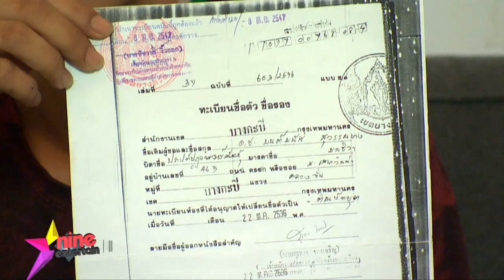ชมย้อนหลังรายการไนน์เอ็นเตอร์เทนไนท์ไลฟ์ 22 ม.ค.61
- “กอล์ฟ” สุดช้ำ รัก “ขวัญ” ไปไม่รอด เพราะเรื่องเงิน
- “ชมพู่”  แฮปปี้ชีวิตแม่ลูกแฝด
- “ต้นหอม” เร่งวิวาห์ “ซัน”
- “ใบเตย” ยอมรับฉีดปากเสริมความงาม
- สมาชิก  “BNK48”  รับได้ถูกตั้งกฎเหล็ก
- “ปราบต์” ถูกอดีตภรรยาแฉ "ทอดทิ้งลูกเมีย"
- “เฮสนั่นลั่นทุ่ง” พบ “เบลล์ เอนกลาภ”
- คนบันเทิงน้ำตาตก “รักแท้แม่ไม่ปลื้ม”
- ปูเสื่อรอเผือก :  “ลาล่า” ทะลุร้อยดอก